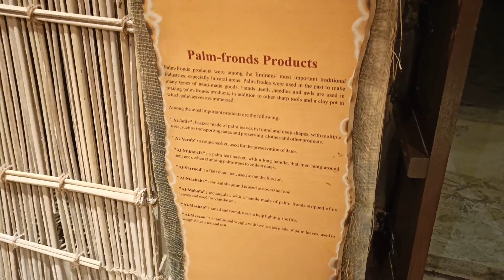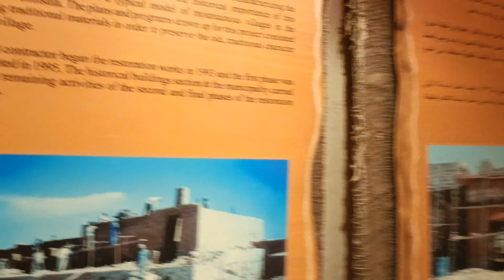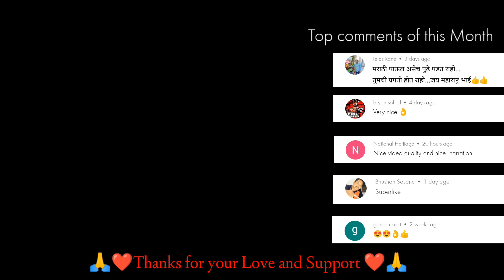Hatta Heritage Village | Dubai |Vlog 25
This vlog was shot on 27 December 2021( continued from previous vlog)